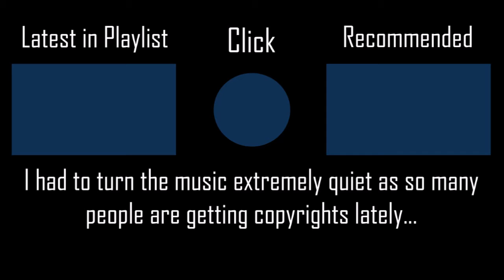FLIP FLAP - Tomas & Chima [Hard] +NCPF 100% SS PENDING 90PP if ranked l Played by iPhong (2021 PLAY)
Don't worry, I'm still practicing tablet and keyboard playstyle.
▶ Full Title: FLIP FLAP FLIP FLAP (TV Size) - Tomas & Chima [Hard] +NCPF 100% SS PENDING 90PP if ranked l Played by iPhong (2021 PLAY)

▶ Performance Points Counter Overlay (made by FukutoTojido AKA Try-Z AKA [Boy]DaLat)

▶ Skin (BTMC/BeasttrollMC/YungLing's skin, not mine)